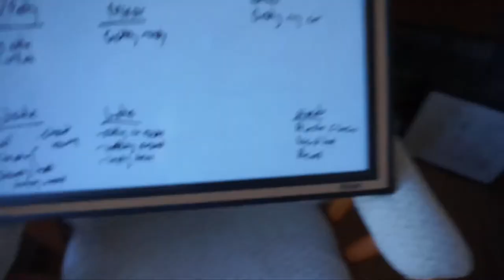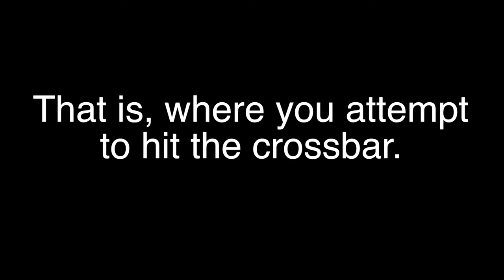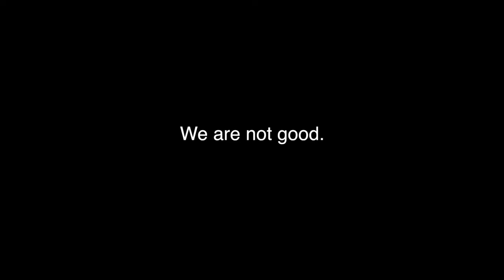MAKING A MUSIC VIDEO & CROSSBAR CHALLENGE (kinda)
Wippid wiiippddooo. We start making a music video and try out the crossbar challenge.

Thump and Jump by Jimmy Fontanez/Media Right Productions